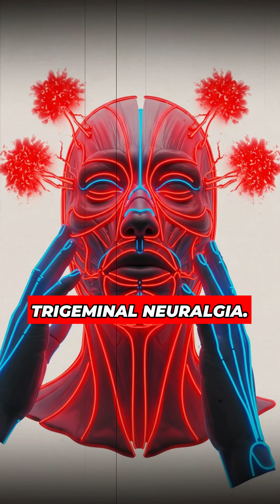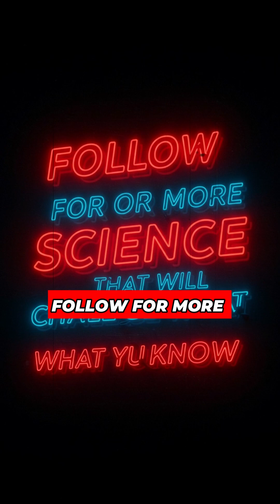The Science Behind the Most Intense Pain the Human Body Can Feel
Can you imagine a pain so intense that your brain literally shuts down to protect you? Scientists have discovered exactly what it is.

The most extreme pain ever recorded is caused by trigeminal neuralgia. Imagine a 50,000-volt electric shock blasting through your face for two minutes straight. Patients describe it as "lightning bolts exploding inside their head."

The trigeminal nerve controls all facial sensation. When it becomes inflamed, every touch, every breeze, and every word you speak triggers an explosion of pain that registers as a 10 on a scale that only goes to 5.

This pain is so intense that 50% of patients develop severe depression, and it's literally called the "suicide disease" by the medical community. The worst part? There is no definitive cure, only treatments that... sometimes... work.

Follow for more mind-blowing scientific facts.